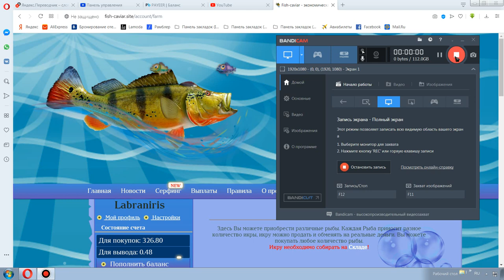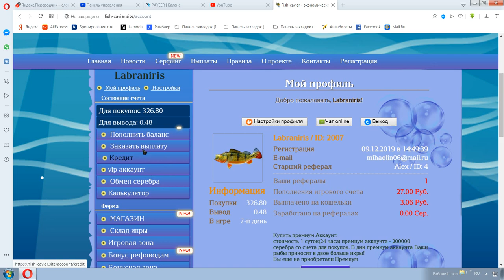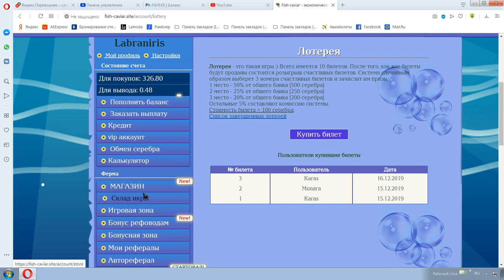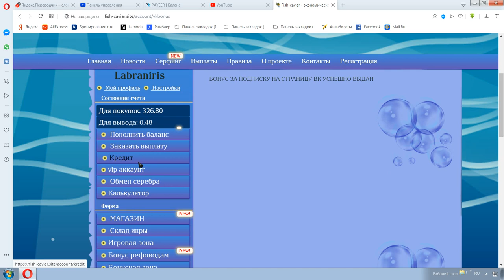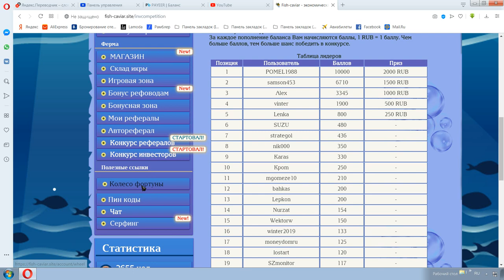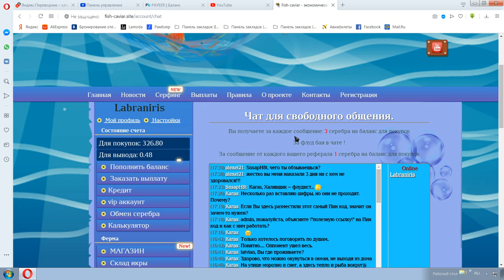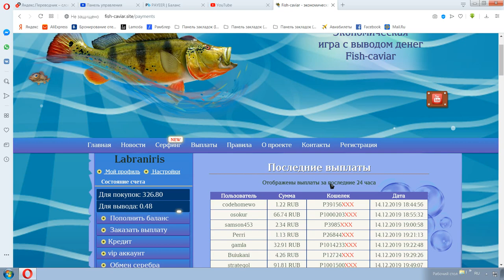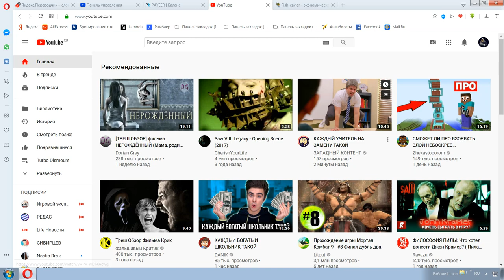Обзор проекта:fish-caviar.site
Статус:не платит!
ВНИМАНИЕ!
       Проект закрыт или удалён!
               ЗАБЛОКИРОВАН!
(ссылка не рабочая или сайт закрыт)
3 колеса фортуны в подарок!
бонус 20 рублей сразу после регистрации!